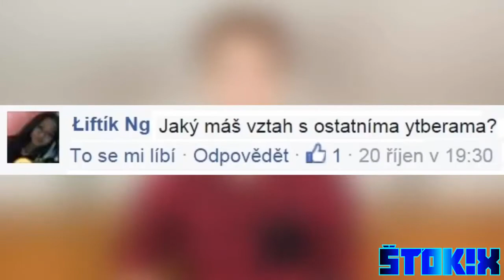[YTP] HYPERAKTÍVNY MARTIN :D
Dneska to bude YTP na "Hyperaktívneho" Martina. :D  Pokiaľ sa vám tento YTP páčil, nezabudnite dať LIKE alebo zdielať svojim kamošom. :D